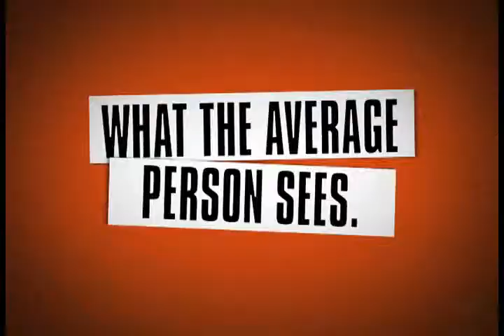LA CONSOLA PARTE 5/5 PROGRAMA 20 2010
ESTE ES UN PROGRAMA DEDICADO A LOS VIDEO JUEGOS
PRODUCIDO Y DIRIGIDO POR DANILO MARQUEZ (PNI 4652).
CONDUCIDO POR GENESIS MENDOZA Y ROSANNA RODRIGUEZ

BARQUISIMETO, EDO LARA.
AÑO 2010.
NUEVA TEMPORADA